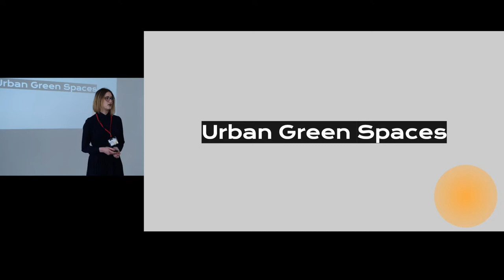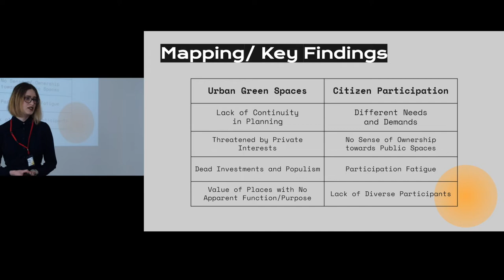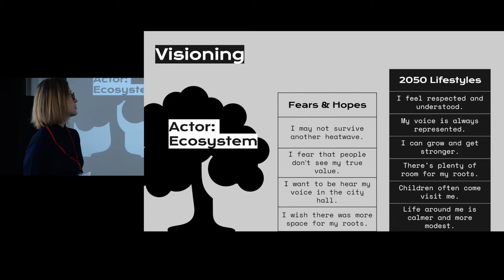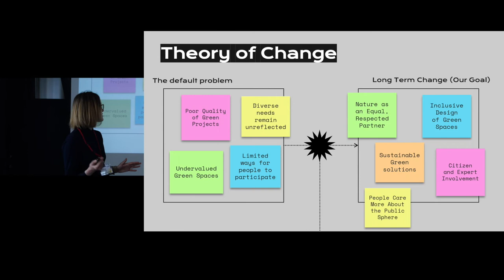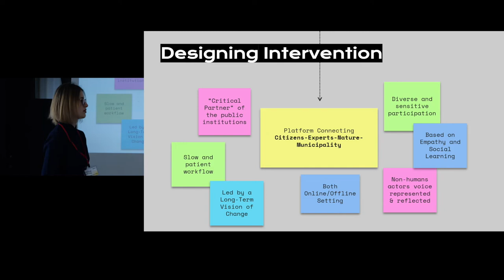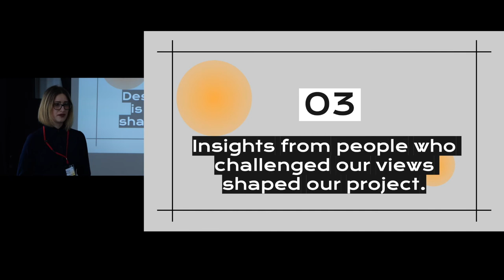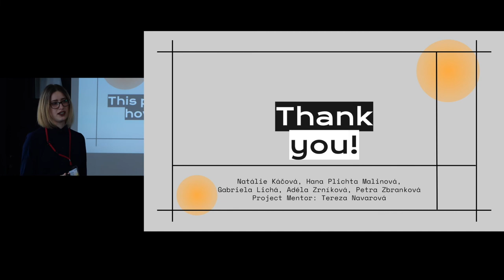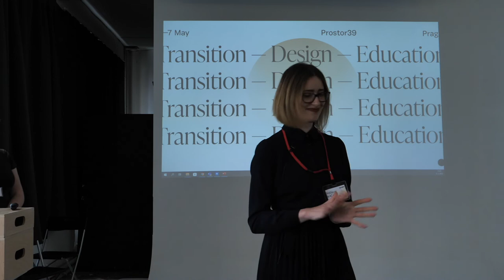Natálie Káčová | Transitioning to an Empathic City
In autumn 2021, students within ServiceDesign Workshop, a course at the Departmentof Information and Library Studies MU,were encouraged to try a role of transitiondesigners for the very first time. I will walkyou through one of the students’ projectsdevoted to the transition towards a moreempathic city, while viewing urban nature asa key partner. I will also mention the takeawayand main the challenges along the way.

The lecture took place at the Transition - Design - Education conference in Prague on 6 May 2022.The conference was organized within the project Transition design: A new challenge for service and interaction design education, which was funded by Iceland, Liechtenstein and Norway through the EEA Grants 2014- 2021, Education Programme.